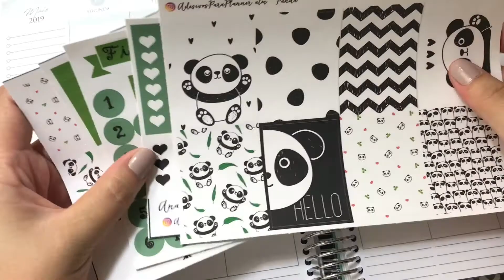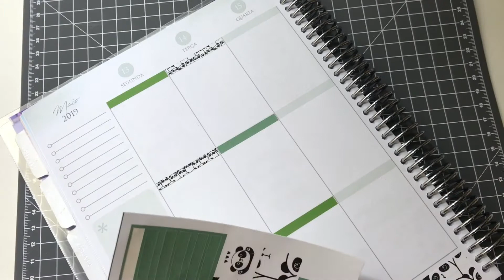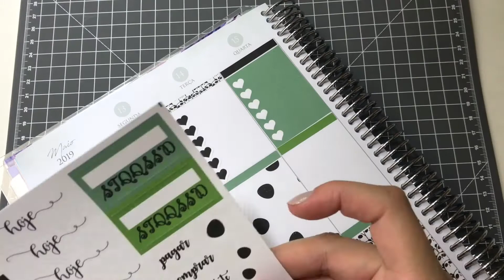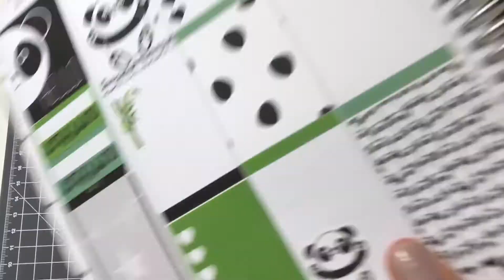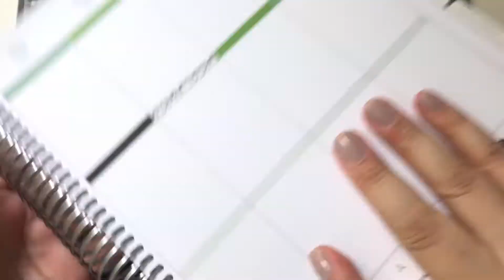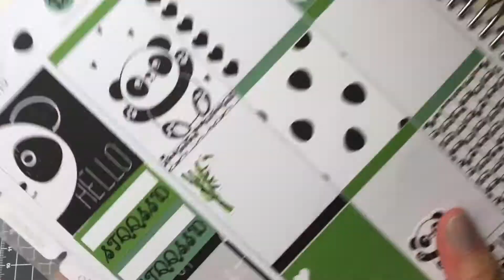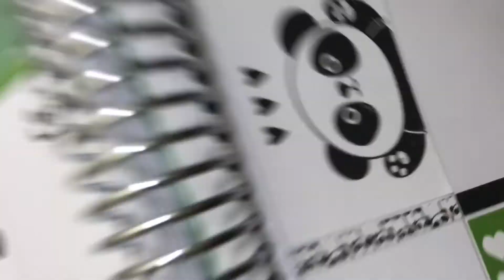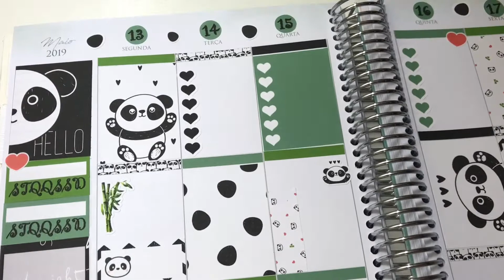Super Kit PANDA | Clube de Assinaturas ALM MAIO 2019 | PLANEJE COMIGO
Ana Luiza Medeiros, escritora de romances e blogueira. Confira alguns links interessantes abaixo.

Minha lista de DESEJOS NA AMAZON

- CAIXA POSTAL

Destintário: ANA LUIZA MEDEIROS
Caixa Postal nº7557
Agência dos Correios de Sobradinho - DF
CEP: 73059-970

Te espero lá no site! Bjux!